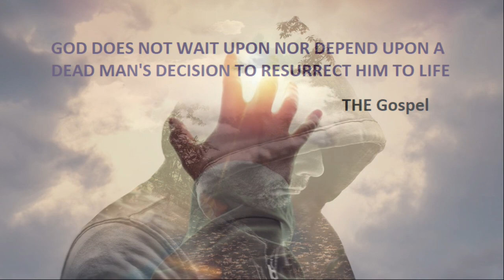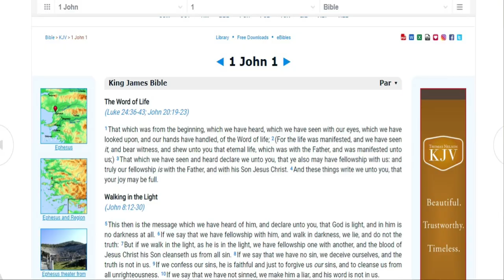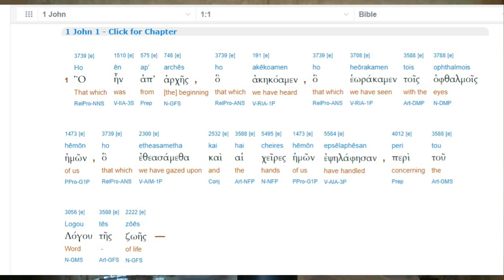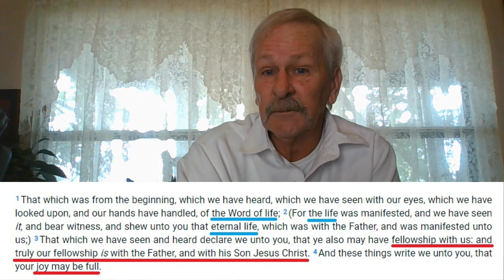First John Chapter 1 Verse 1